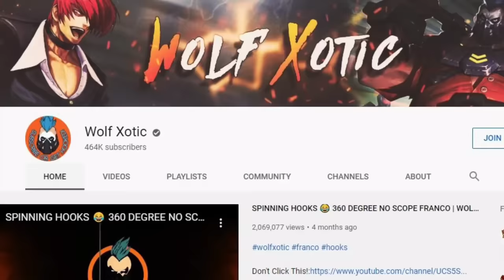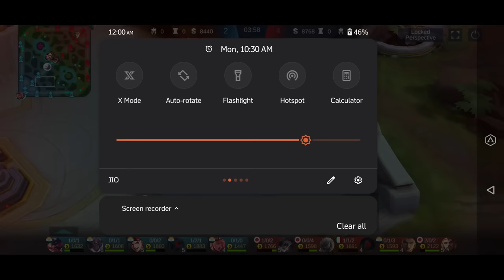FRANCO MISS HOOKS BUT WINS 😂 S15 FULL RANK GAMEPLAY | WOLF XOTIC | MLBB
Watch me play Live Mobile Legends, talk to me and recieve gifts🔥

The Waves & Drama B - All I Want (Magic Free Release)

Rogue - Through The Dark [Monstercat EP Release]

OR

Do not be scammed for free skins. I only give skins when i make skin giveaway events here on YouTube (which i do once in a blue-moon)
Be careful!

Don't ask for Skins in this channel, because you won't get if you beg!

Sorry to say this but i can't add you guys in-game/play because my friend list is always full 😢

Hi there!

I am a average 25 yo guy from India. I am a gamer..and a YouTuber.

Mostly i play Mobile Legends Bang Bang. I have been playing the game since 2016.

I am a Average gamer and not a Professional Gamer.

Mostly the contents are from Mobile Legends Bang Bang.

I use AZ Screen Recorder android application to record.

*Why most of them are Montage?*
I find montage to be more entertaining than a full game play.The best parts are included in the Montage videos so as to focus on what i am trying to show in the video.
In case of "Franco Hooks" i show the best hooks i encounter in that particular match and i get at least few good clips in one match so i combine then with 3-4 other matches(which have hook clips).This doesn't mean i an trying to hide my bad moments in the match.I have been showing fail hooks,defeats and deaths too but people ignore it and still judge :(